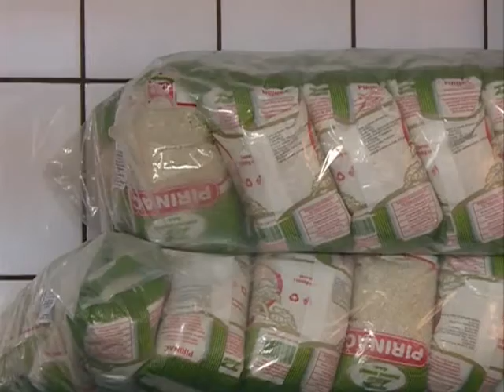Narodna kuhinja Ćuprija 29.11.2016.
novinar: Jelena Lukić
snimatelj: Saša Jović
montaža: Vesna Dobrosavljević Đukanović
proizvodnja: Kopernikus RTV Jagodina